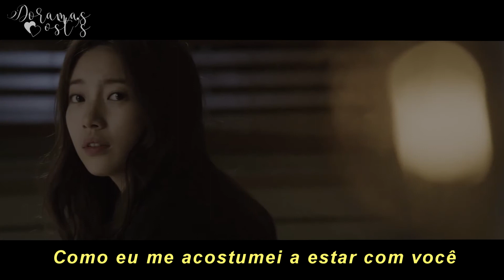[MV] Baek A Yeon - Hello My Lover (Vagabond OST Pt. 4) [LEGENDADO PT/BR]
Vocês sabiam que temos uma coleção na SHOPEE com roupas, decorações, canecas e várias outras coisas personalizadas dos seus DORAMAS FAVORITOS? Vão lá conferir! ⤵

Além disso, temos um canal no telegram e perfis onde postamos cupons, promoções e outras coisas relacionadas. Você pode verificar tudo nesse link ⤵

Artista: Baek A Yeon
Drama: Vagabond (Retaliação)

Tem alguma OST que você ama mas não acha legendada?

O vídeo juntando cenas do drama não foi produzido por mim, eu apenas legendei. Link do vídeo original